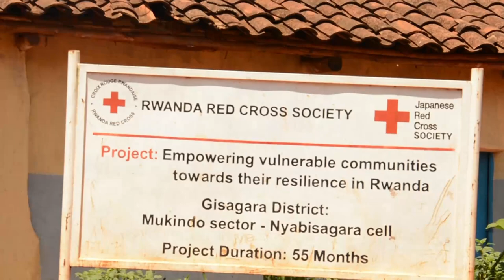GISAGARA: CROIX ROUGE Y' U RWANDA YABAFASHIJE KWIKURA MUBUKENE